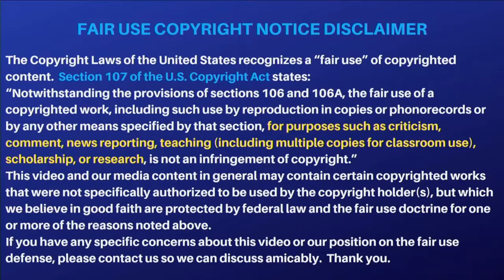I am writing to you, FATHERS, because you know Him who is from the beginning.